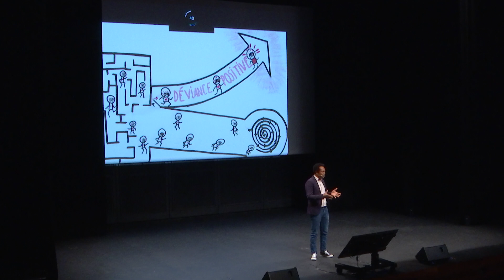MT180 - Cyprien Rochetaing - Finale UPL 2022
Finale MT180 Université Paris Lumières
Cyprien Rochetaing - Déviance positive et apprenance : les parcours improbables de jeunes Réunionnais, d'un quartier prioritaire de politique de la ville jusqu'à l'insertion sociale et professionnelle.

Réalisation:
ÉQUIPE BNF
Laurent Pelisson
Joséphine Galibert
Sébastien Poligné
ÉQUIPE UPL
Pôle création audiovisuelle de l'université Paris 8